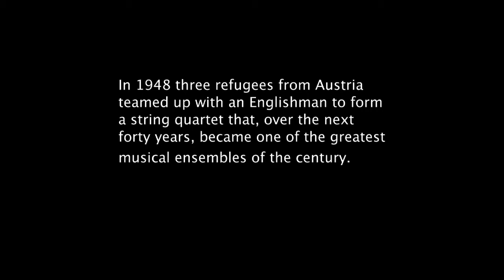The Last of The Wolfgang - Trailer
For the latter half of the 20th century, The Amadeus String Quartet were famous throughout the world.   As they travelled on their many  overseas tours they became known as The Wolfgang (Wolfgang Amadeus were Mozart’s other names), and this film features the last surviving member, the cellist Martin Lovett.   We see him still making music although now well into his eighties, as well as on archive footage with the other members of the Quartet performing when at the peak of their fame.   Martin reminisces on his remarkable life recounting experiences and adventures, as well as encouraging young musicians to play with him and gain the benefit of his experience.

The Director of this film and his family knew all the members of the Quartet since their formation in 1948 and he is well placed to explore their history and to enjoy the confidence of the Last Survivor.